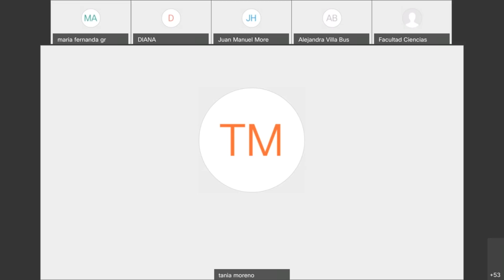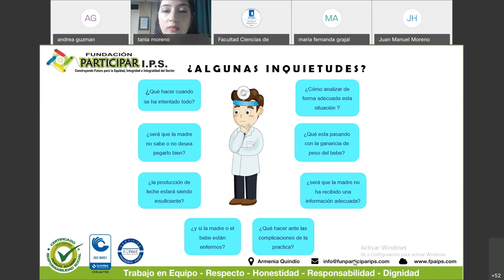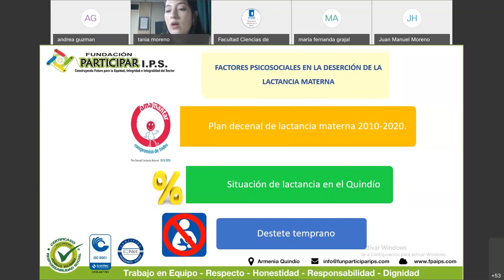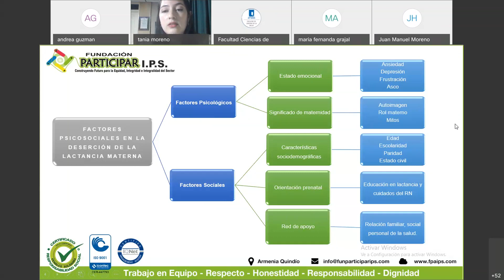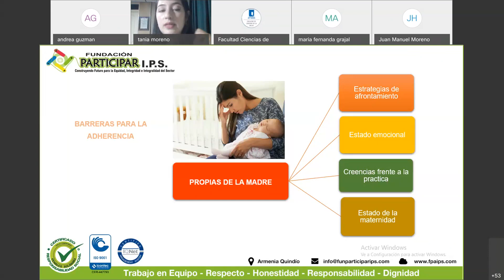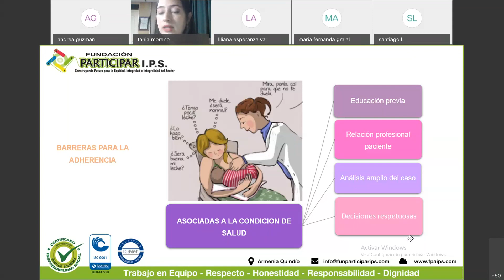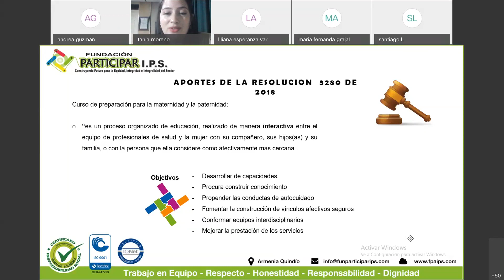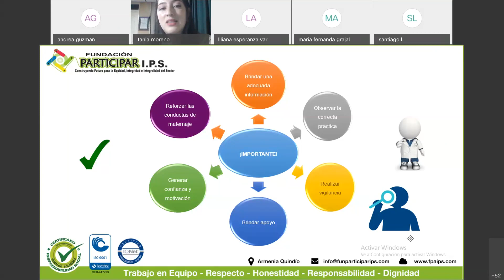Materno Parental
Video Conferencia Doctora Tania Moreno, con el tema Materno Neoparental,  lactancia materna, bebe, condutas a tomar, patogenos , toma de desiciones.